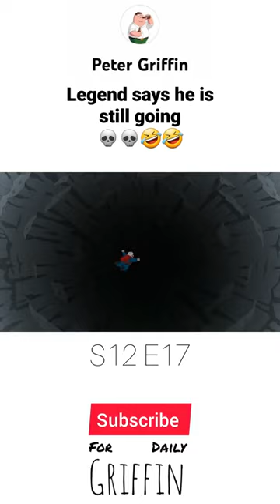Peter went cave jumping 🤣🤣😭